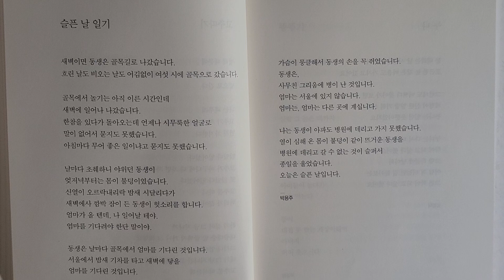[시] 슬픈 날 일기(박용주 지음)